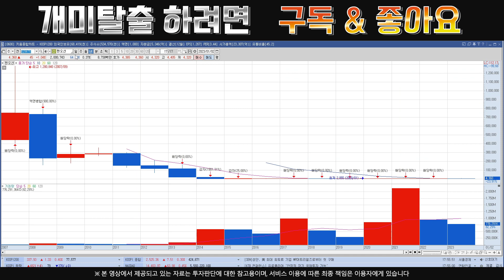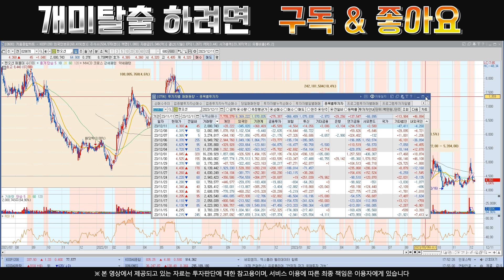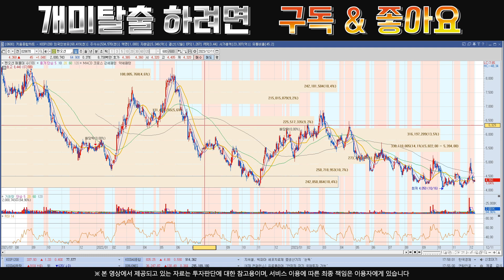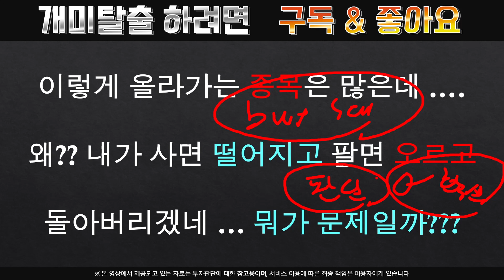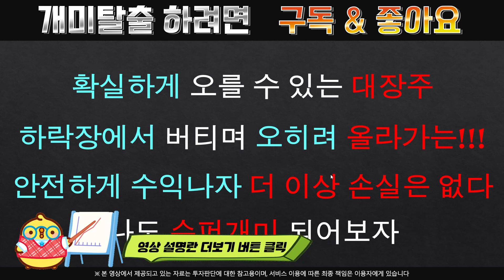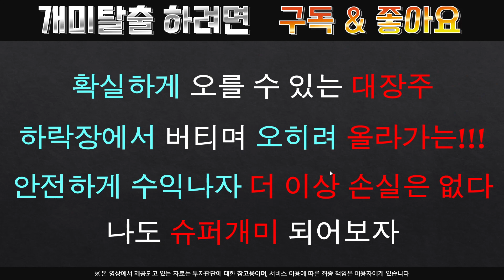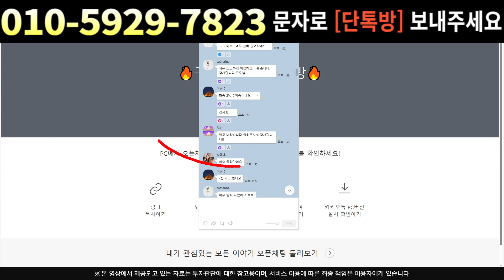[주식]팬오션 - 양도세 완화와 겹호재 터진다 목표주가 최소 50% 증가